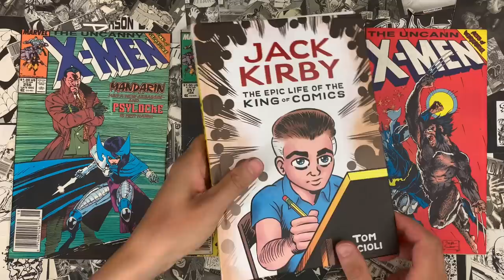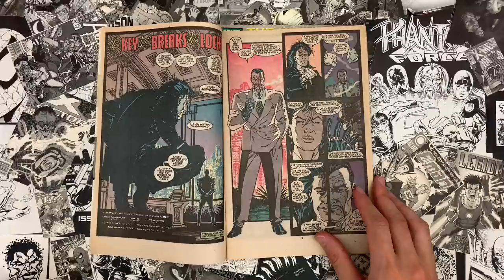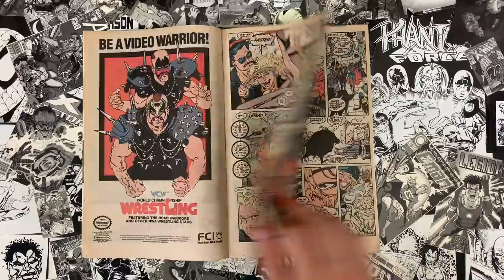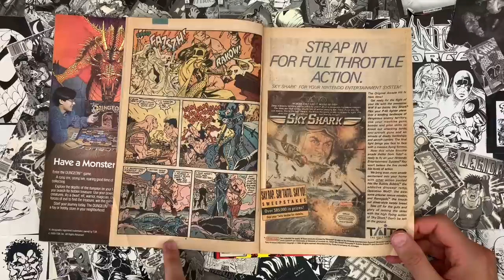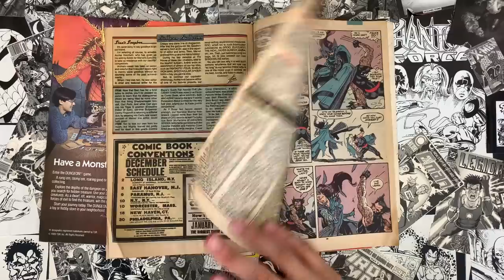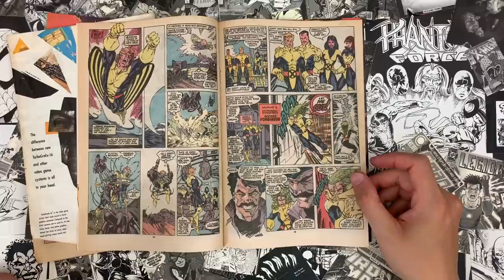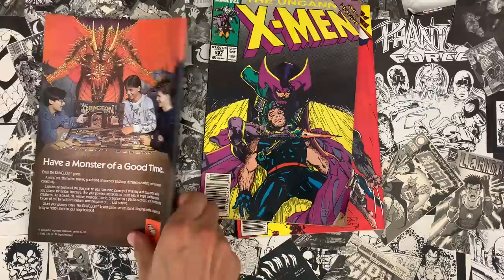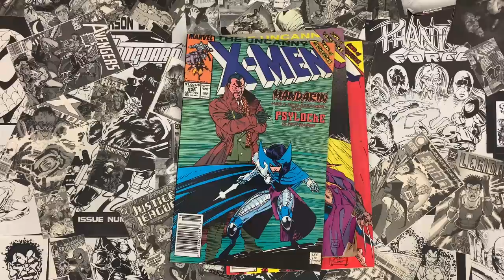The Raddest JIM LEE Art on X-Men is His Love Letter to Frank Miller Comics!